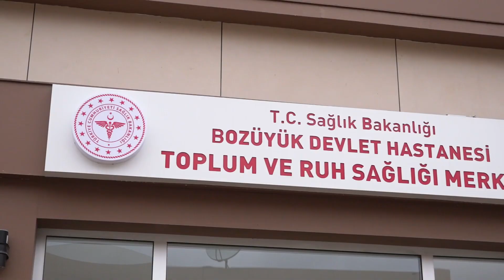BOZÜYÜK Palyatif Bakım Merkezi, Çocuk Gündüz Bakım Evi ile Toplum Ruh Sağlığı Merkezi, ASM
BOZÜYÜK Palyatif Bakım Merkezi, Çocuk Gündüz Bakım Evi ile Toplum Ruh Sağlığı Merkezi, Aile Sağlığı Merkezi Sn. Cumhurbaşkanımız tarafından hizmete açıldı. Açılışı yapılan sağlık tesislerimiz her yaştan Bozüyüklü vatandaşımıza hayırlı olsun.